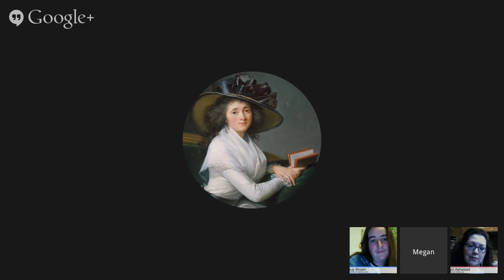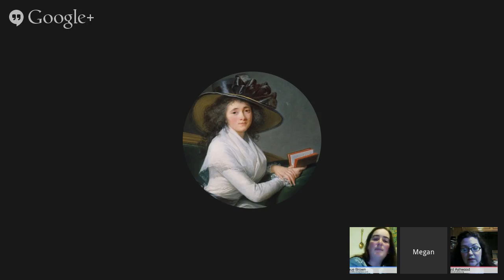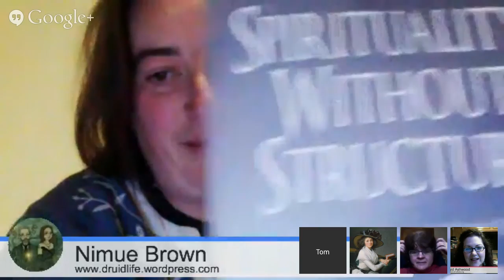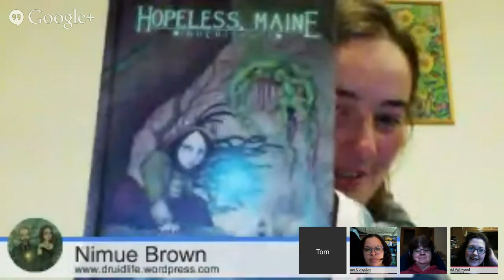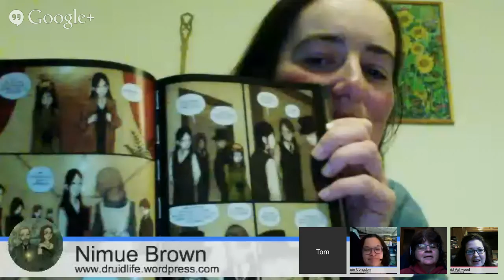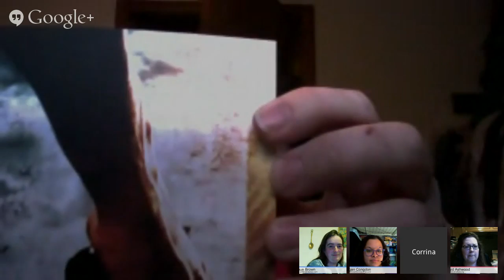Art Share - Episode 17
Art Share

Continuing with our November writing theme this week we discuss the best and worst advice we've encountered as writers.

Corrina and Nimue talk about their latest releases.

And we ramble a bit about what "Show, Don't Tell" means.

Art Share is a weekly podcast featuring artist/writer Brigid Ashwood and fellow artists and creatives. We talk about the process and business of the creative arts. The show tapes live on Google+ Wednesdays at 11:00 CST. Previously recorded shows are available via iTunes, YouTube and our . Got a question or a topic in mind you'd like to see covered? Let us know via the website.